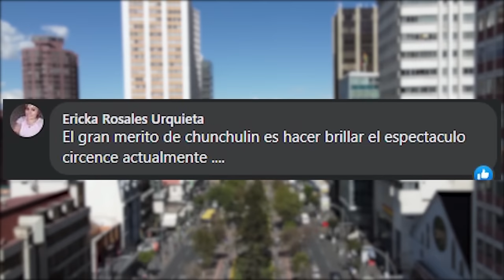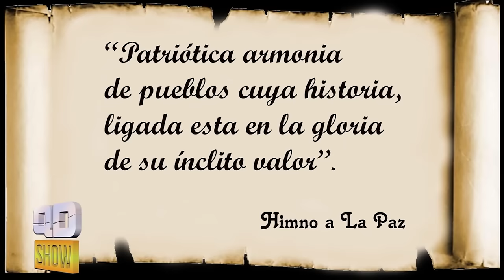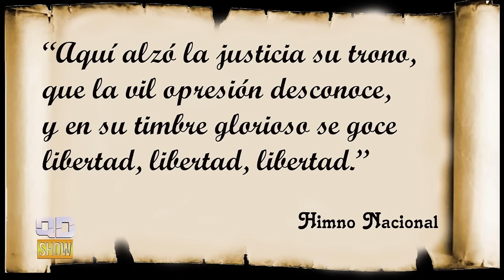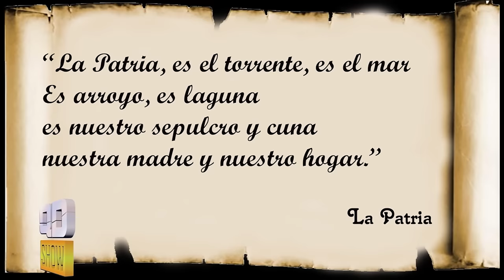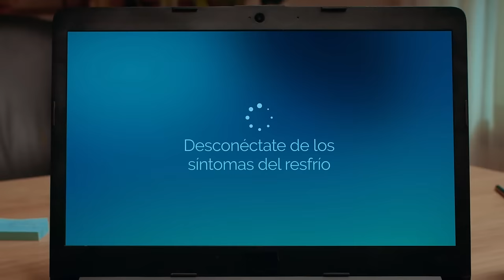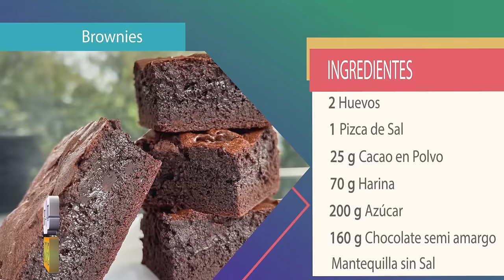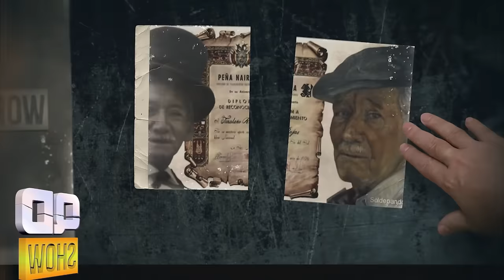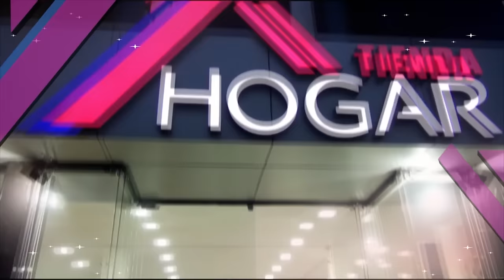Bianca Foianini Entrevista QD SHOW